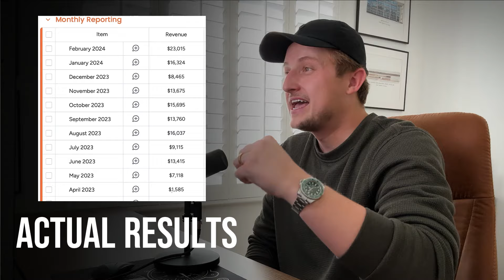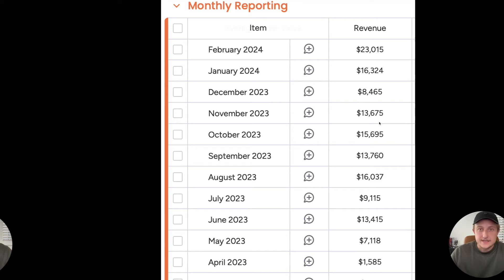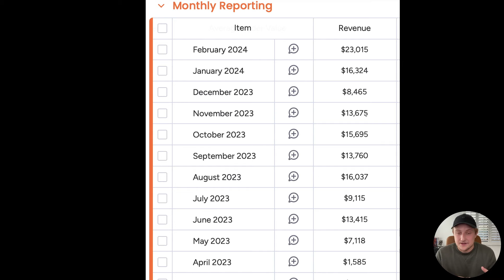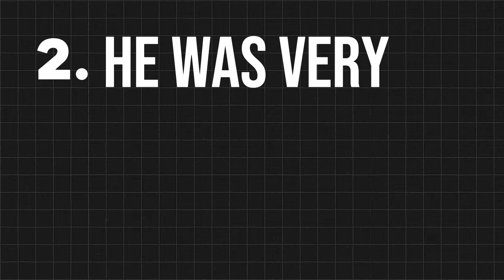6-Figure Photo Business! (What I would Do If I Had to Start Over)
► Watch My Real Estate Photography Workshop (free), you can sign up